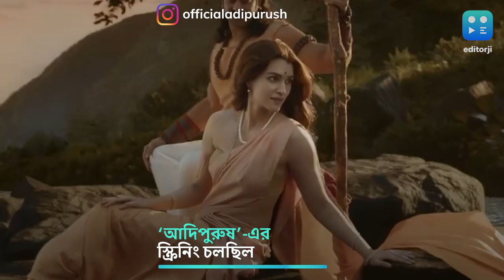Adipurush :ভগবান তাহলে সত্যিই দেখছেন?'আদিপুরুষ'-এর স্ক্রিনিং-এ হলে ঢুকে পড়ল হনুমান,ভাইরাল সেই ভিডিয়ো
সিনেমাহলের একটি আসন হনুমানের জন্য বরাদ্দ রাখার কথা আগেই ঘোষণা করেছিলেন ‘আদিপুরুষ’ নির্মাতারা। এবার কি খোদ ভগবানই তাহলে দেখা দিলেন প্রেক্ষাগৃহে? সম্প্রতি, ছবির স্ক্রিনিং-এর সমকার একটি ভিডিও ভাইরাল হয়েছে সোশ্যাল মিডিয়ায়।